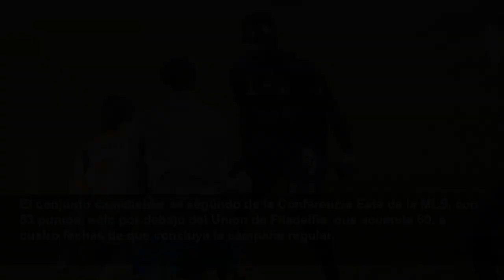Montreal reacciona, empata ante Crew y está en playoffs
MONTREAL (AP) — Victory Wanyama anotó a los 89 minutos y Zachary Brault-Guillard hizo lo propio en los descuentos para que Montreal borrara un déficit de dos tantos e igualara el viernes 2-2 ante el C...
Associated Press
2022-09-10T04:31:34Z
MONTREAL (AP) — Victory Wanyama anotó a los 89 minutos y Zachary Brault-Guillard hizo lo propio en los descuentos para que Montreal borrara un déficit de dos tantos e igualara el viernes 2-2 ante el Crew de Columbus, con lo cual avanzó a los playoffs por primera vez desde 2016.
El conjunto canadiense es segundo de la Conferencia Este de la MLS, con 53 puntos, sólo por debajo del Union de Filadelfia, que acumula 60, a cuatro fechas de que concluya la campaña regular.
Jonathan Mensah y el argentino Lucas Zelarayán hicieron los tantos de Columbus, que llegó a 41 puntos y es sexto de la conferencia.
Con tres minutos restantes en el descuento, el haitiano Brault-Guillard anotó mediante un disparo desde fuera del área, para igualar el marcador.
Columbus perdió al costarricense Luis Díaz, expulsado cuando restaban 15 minutos. Montreal hizo el 2-1 mediante un tiro de Matko Miljevic, que se desvió en el keniano Wanyama.
Mensah puso en ventaja a los visitantes a los 66 minutos, por medio de un cabezazo de Mensah.
Zelarayán hizo el 2-0 menos de un minuto después, con una volea estupendamente colocada, después de que un disparo inicial fue tapado.